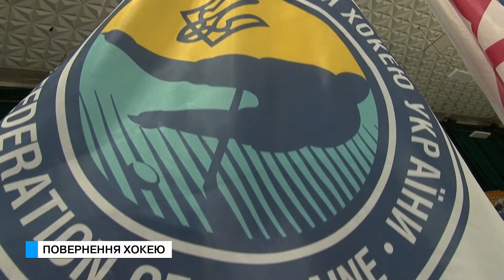Спеціальний репортаж. Повернення хокею.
В Одесу повертається великий хокей! У палаці спорту відбувся фінал чемпіонату України молодіжної ліги. Кращі команди з усієї країни боролися за перше місце. Хто ж став переможцем?